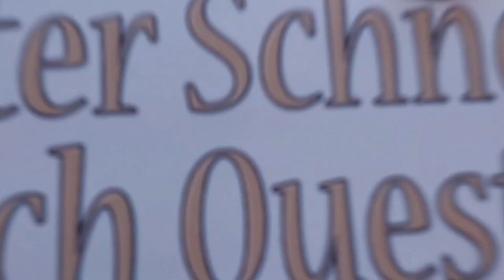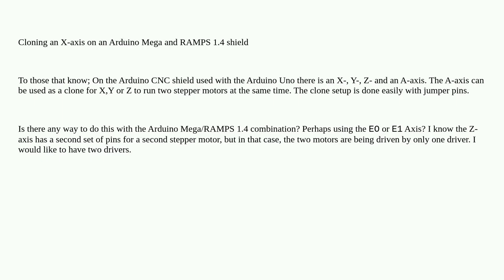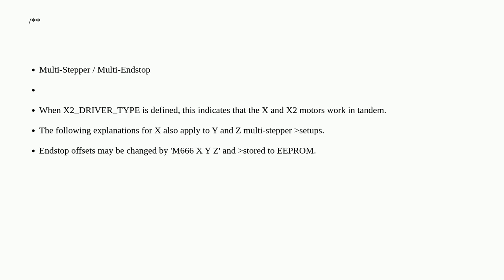3dprinting: Cloning an X axis on an Arduino Mega and RAMPS 1.4 shield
Cloning an X axis on an Arduino Mega and RAMPS 1.4 shield

A special thanks goes out to the community

  arduino-mega-2650 ramps-1.4 stepper-driver stepper